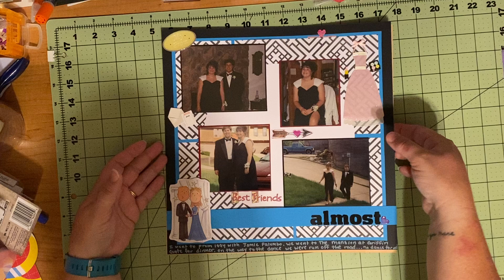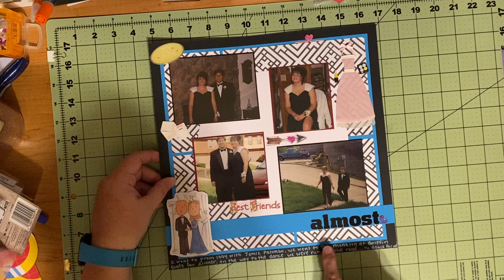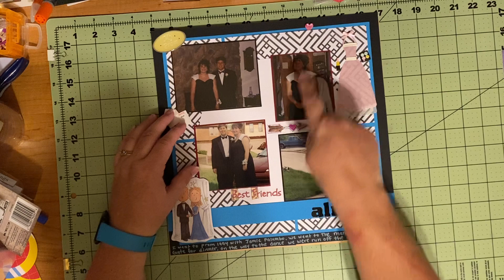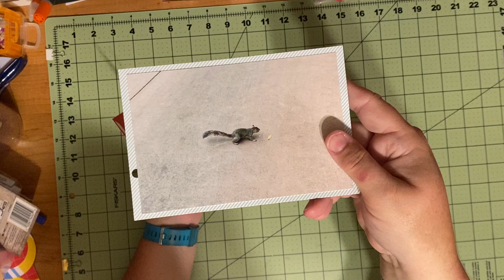Disney Layouts…Hollywood Studio Park Map and Epcot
I only have a couple pages to share but I build one in this video to make it three! The last page for Hollywood Studios (minus Star Wars) and the first page for Epcot. Plus a “bonus” throwback from my senior prom 1994!